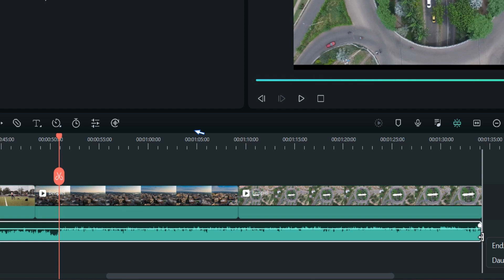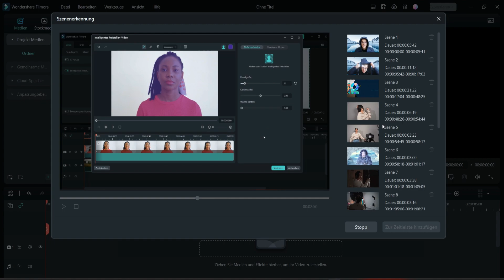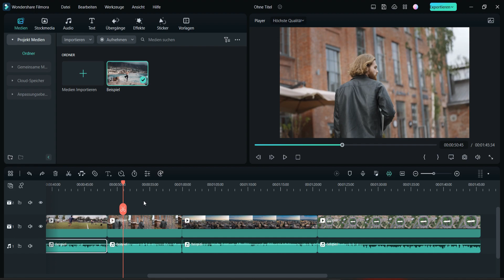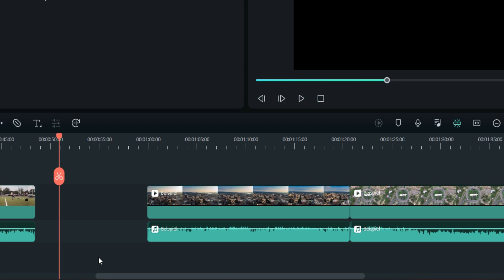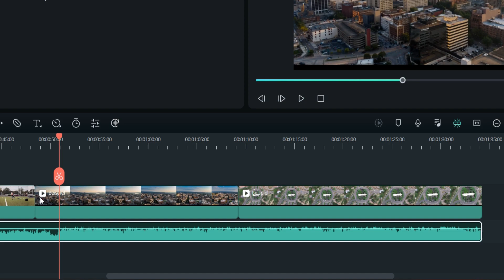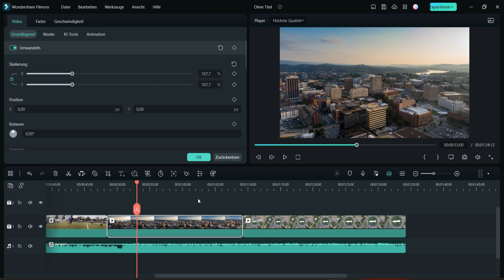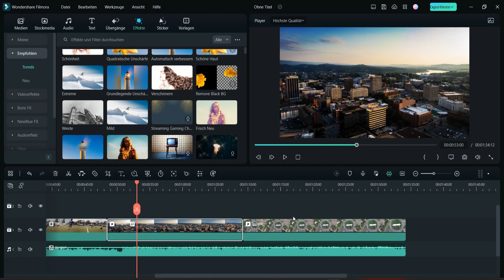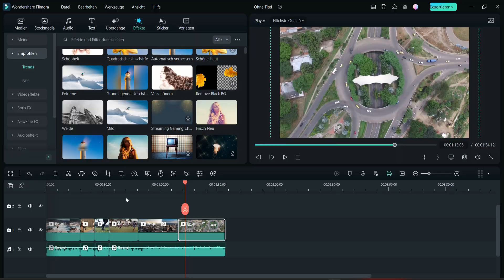So bearbeiten Sie Videos auf Filmora schneller | DEUTSCH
Heute zeigt Ingo dir, wie du deine YouTube Videos einfach und schnell bearbeitest.

✔️Überblick des Videos✔️
0:00 Einführung
0:43 Szenenerkennung in Filmora
2:18 Beispiele zur Anwendung
3:50 Abschluss
【Folge uns und mehr Infomationen bekommen】
Weitere Social-Media-Kanäle: